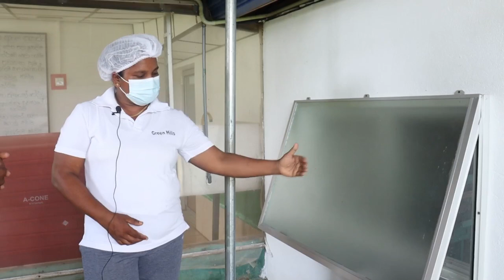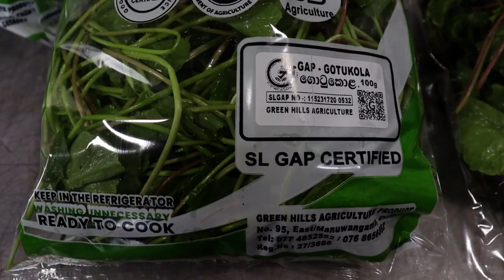වයඹ කෘෂි තාක්ෂලාව# සුපිරිවෙළදසැලටයනගොටුකොලවගාවෙන්ජීවිතයජයගත් දිරිය මිනිසෙක්මාසයකට ලක්ෂ ගානක අදායමක්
ගොටුකොල වගාවෙන් ජීවිතය ජයගත් දිරිය මිනිසෙක්.
වයඹ පළාතේ මාදම්පේ කෘෂිකර්ම කලාපයට අයත් මුන්නේෂ්වරම කෘෂිකර්ම උපදේශක බල ප්‍රදේශයෙන්,,මාසයකට ලක්ෂ ගානක අදායමක්